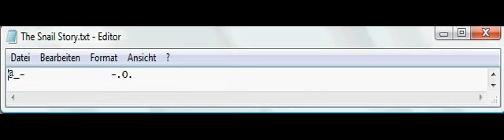The Snail Story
A snail will eat the salad and be shooten down by a hunter.